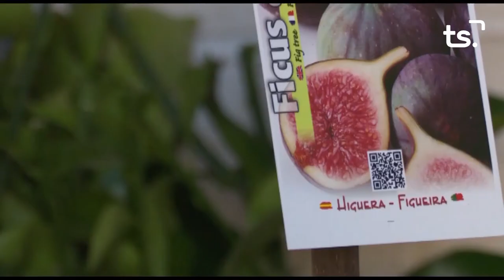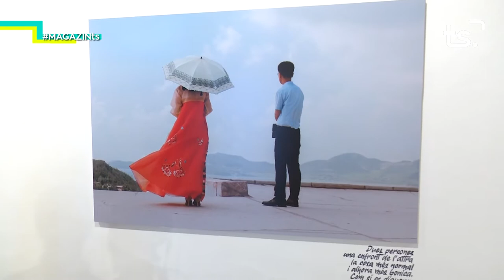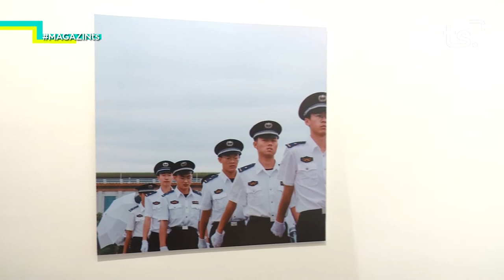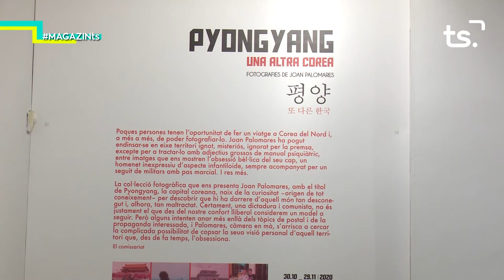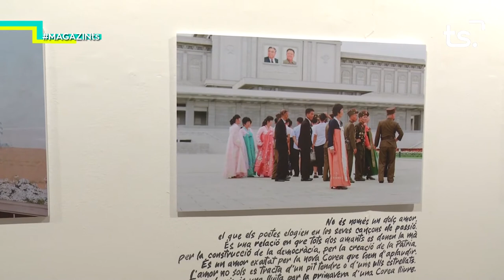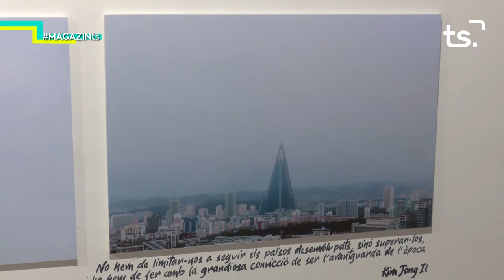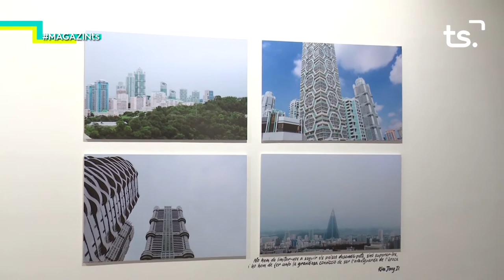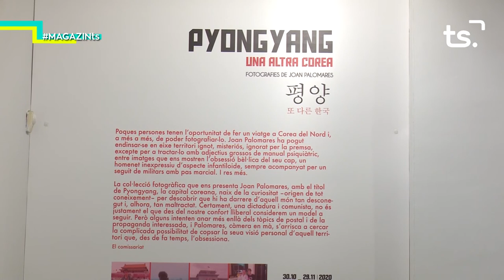2020 11 05 MAGAZIN TS DIJOUS EXPOSICIÓ 'PYONGYANG, UNA ALTRA COREA'